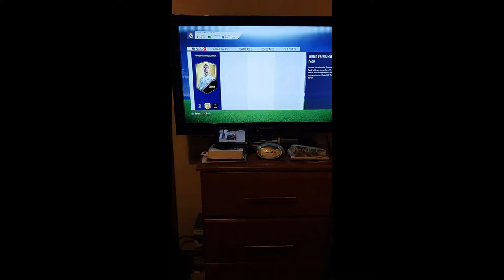88 Rated Aubemanyang!!!